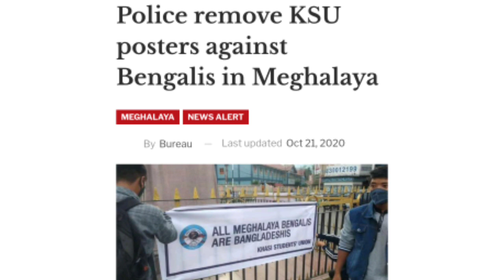Sniper Guli W/nagarniko Manaha | Bengali Baksa KSU Golmal | Truck Gari Pangpleka